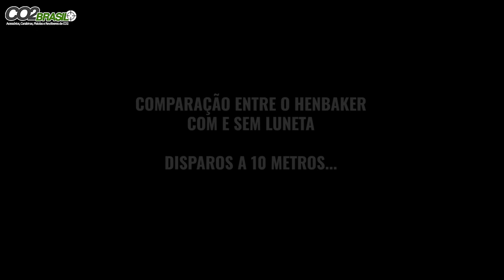HENBAKER CY789 ou Luneta?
Amigos, nesse video mostramos a diferença real em usar henbaker sozinho ou acoplado a uma luneta. Se deseja precisão coloque uma luneta boa com ajuste de paralax frontal ou lateral.

Flip Caps:

MicroSD Cartão de Memoria:

VÁLVULA REGULADORA:

CILINDRO 450CC 300BAR:

CABEÇA QR 50

FITA CAMUFLADA

BOLSA FERRAMENTA

CANETA LIMPEZA LUNETA:

CORDA DE LIMPEZA:

MIRA REBATÍVEL:

FOREGRIP VERTICAL:

MIRA ANGULAR:

CASE SOFT CARABINA:

LUNETA 2*6x32 AOE :

MALA CASE SOFT:

CORTADOR DE CHUMBO:

SUPRESSOR DA CHINA:

SUPORTE MOUNT LUNETA:

RED DOT:

MIRA ABERTA:

BOMBA MANUAL PCP:

COMPRESSOR PORTÁTIL PCP:

ELEVADOR DE TRILHO:

BIPÉ PLASTICO:

BANDOLEIRA TÁTICA:

ZARELHO TÁTICO:

MIRA ABERTA:

BIPÉ METAL:

LASER VERDE:

LASER VERMELHO:

CORDA LIMPEZA:

BATERIA LR41

BATERIA CR2

BATERIA CR2025

KIT PARA ESTILINGUE:

MOLINETE PARA ARCO:

MOUNT COM ABSORVIÇÃO DE IMPACTO: